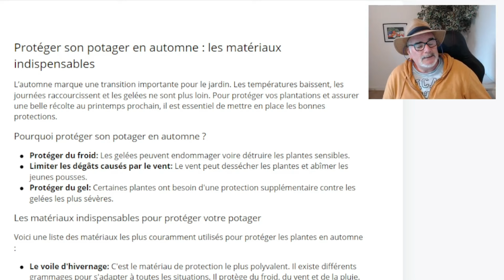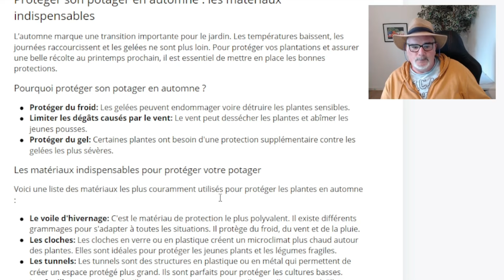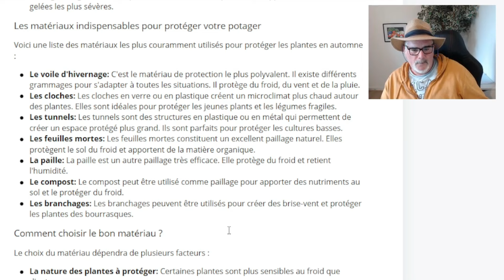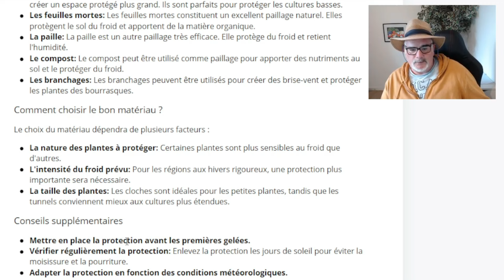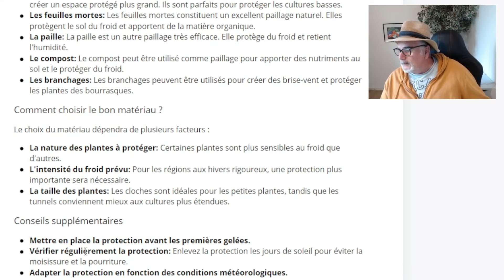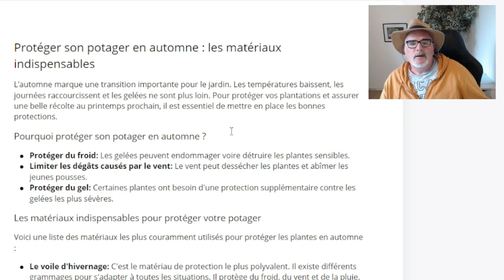Comment Protéger Votre Potager en Automne : Les Matériaux Indispensables?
Rejoignez cette chaîne pour bénéficier d'avantages exclusifs :
Protégez votre potager en automne grâce aux matériaux essentiels comme le voile d'hivernage, les cloches, le paillage, et les tunnels. Découvrez les meilleures techniques pour protéger vos plantes du froid, du vent, et du gel, afin d'assurer une belle récolte au printemps.

"00:00" Présentation